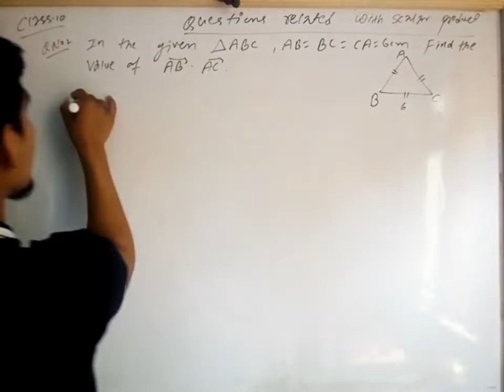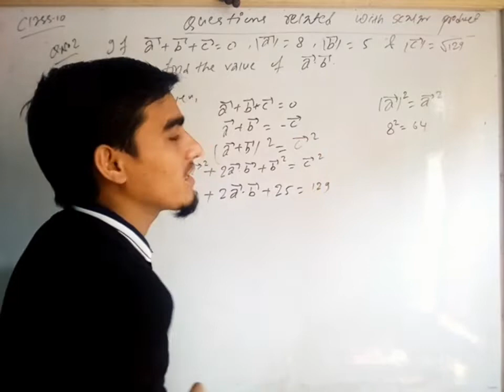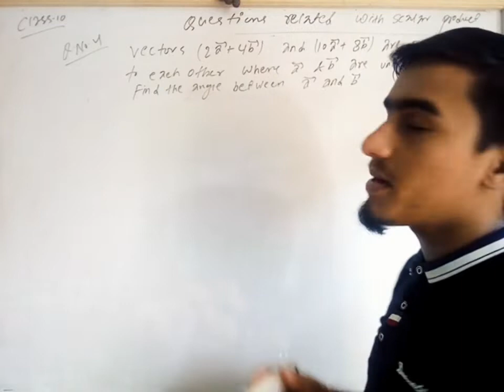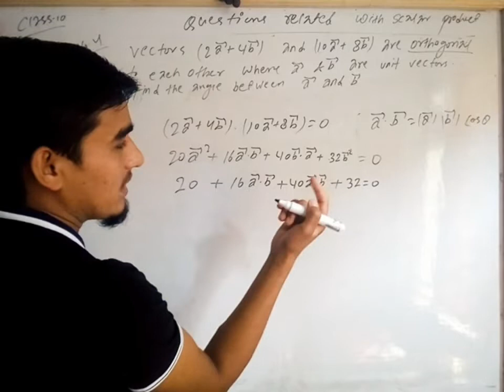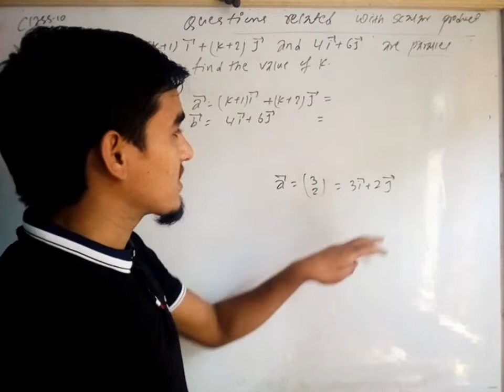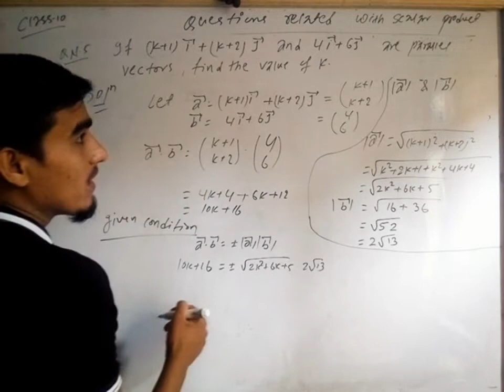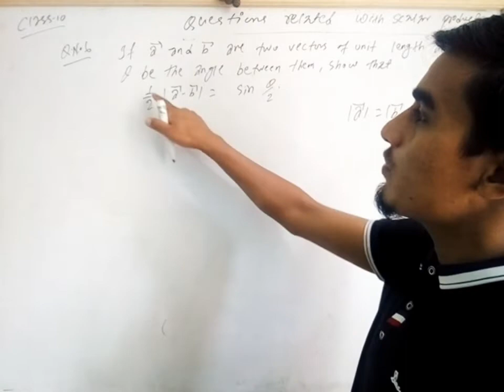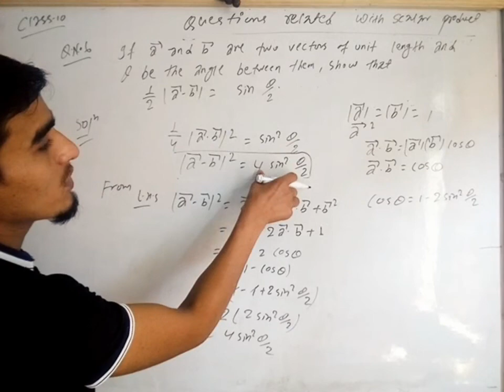SEE !! Questions related with scalar product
Your Questions
1) Important questions for SEE in nepali language
2) All types of questions from "scalar product" in nepali language

Reet Bhatt
Tribhuwan University